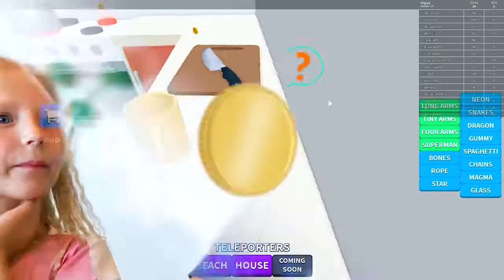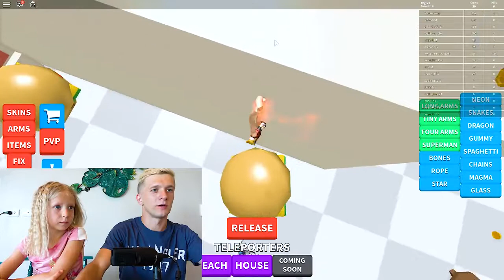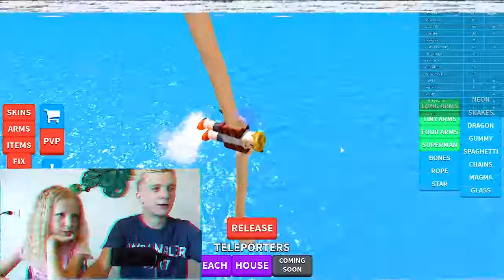Что с МОИМИ РУКАМИ СИМУЛЯТОР Длинных РУК в ROBLOX или РУКИ ЛАПША! Детский Летсплей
Что с МОИМИ РУКАМИ СИМУЛЯТОР Длинных РУК в ROBLOX или РУКИ ЛАПША!